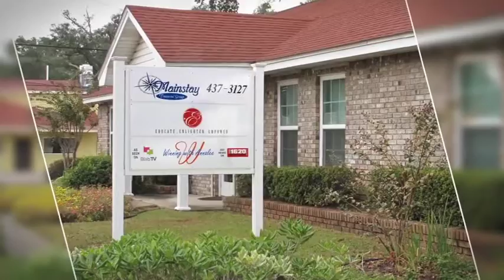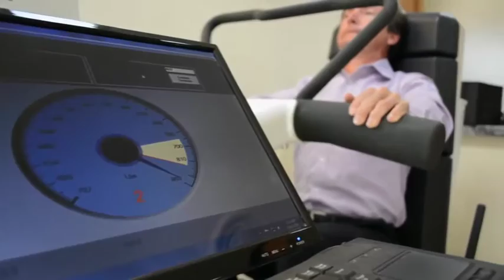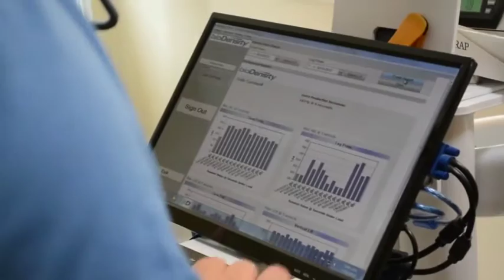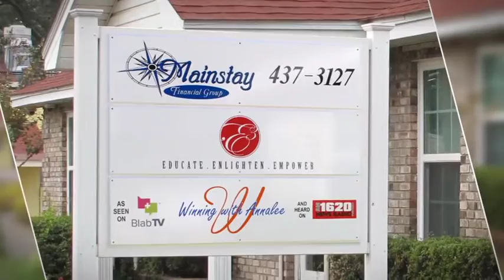5/26/2016 Annalee Leonard